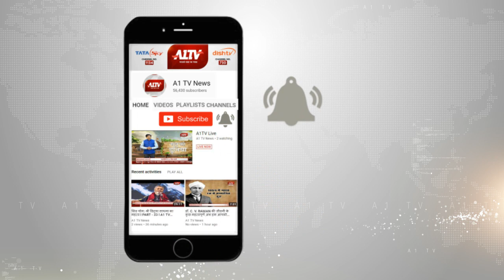गलवान विवाद को लेकर राहुल गांधी का हमला | A1TV